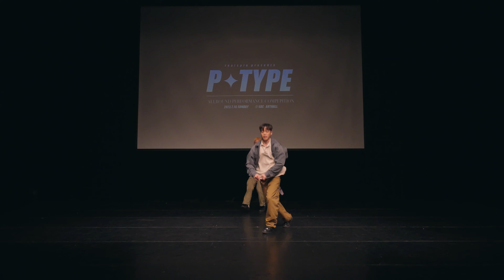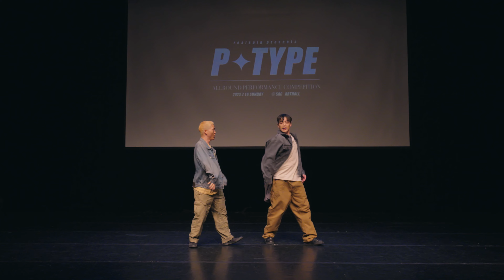OHBODY&WOOTAE WILDYMOTION [GUEST SHOWCASE] | 2023 P.TYPE | 피타입 퍼포먼스 대회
2023 P.TYPE VOL.1
ALLROUND PERFORMANCE COMPETITION

*JUDGE
-RIHEY
-WOOTAE
-RAN

*MC
KYAM

*DJ
SOM

*FILM
YEN

*SHOWCASE
OHBODY&WOOTAE (WILDYMOTION)